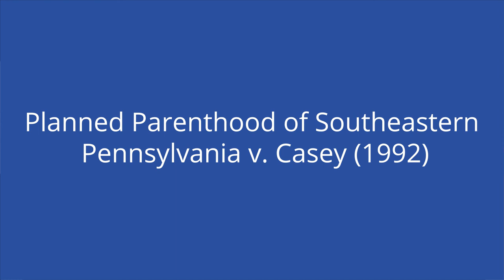Roe v. Wade (1973) - Supreme Court Cases Series | Academy 4 Social Change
In a 7-2 decision, the Court decided that Texas’ abortion ban was unconstitutional. Justice Harry Blackmun wrote the opinion. Republican President Richard Nixon appointed Justice Blackmun, who became more liberal throughout his tenure on the Court. Blackmun was assigned to write Roe’s opinion because he was once the head lawyer of the Mayo Clinic, one of the most esteemed healthcare companies and medical centers in the United States.

1. Do you agree with the Roe framework, the Casey framework, or neither?
2. Should reproductive rights be founded in the right to privacy, equal protection, or neither?
3. Why do you think the Roe decision is still so controversial?

**Contents
00:00 - Case
01:15 - Decision
02:59 - Dissent
03:18 - Impact